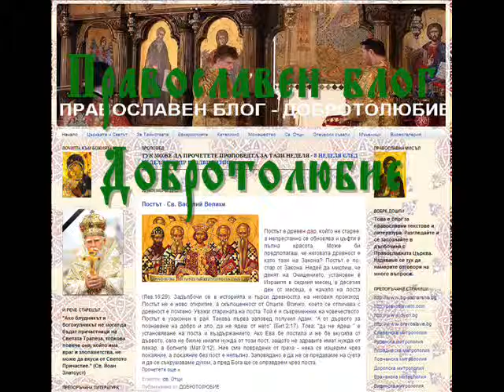14 Неделя подир неделя след Въздвижениe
Аудио записът е НЕпрофесионален. Извиняваме се ако откриете грешки.